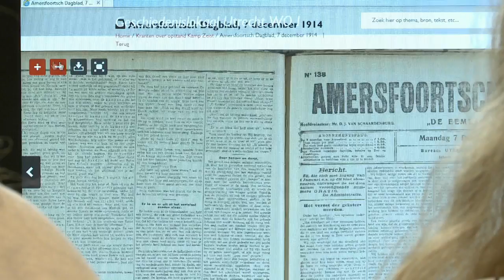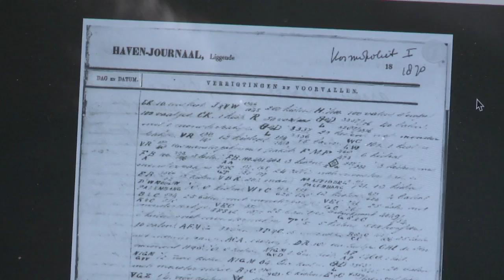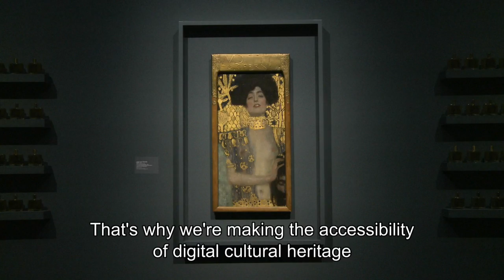Europeana - EU2016NL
Over 53 million works of art, books, musical scores and historical records are accessible to the public through the Europeana platform. Under the auspices of the Netherlands EU Presidency, the EU ministers of culture unanimously agreed to make digital heritage collections even more accessible and usable in the future.